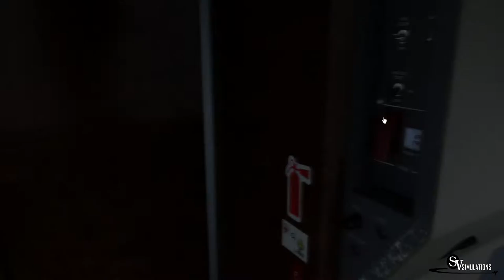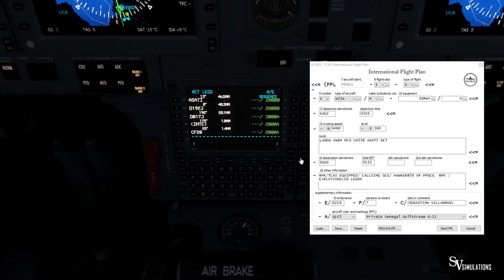P3D v3 | Hawker 850XP | Buenos Aires - Asuncion | PP-GCG | IVAO Chile Tour Ejecutivo #4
Español/ Bienvenidos! En este video les traigo un vuelo con el material Hawker 850XP matricula PP-GCG en un vuelo entre Buenos Aires (SAEZ) y Asunción (SGAS).

English/ Welcome! In this video I bring you a flight with  Hawker 850XP registration PP-GCG from Buenos Aires (SAEZ) to Asuncion (SGAS)

Addons:
P3D v3
Ivac
Opus FSI